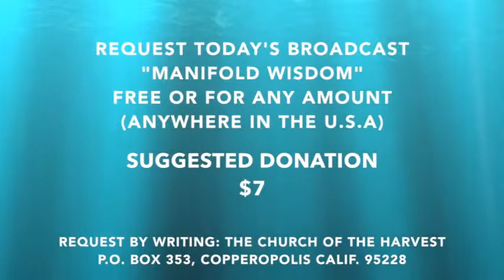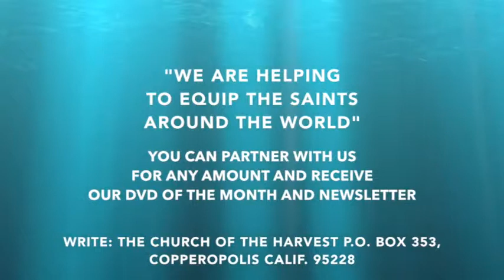Equipping The Saints - Manifold Wisdom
to watch another broadcast - Captured Live on Ustream with the Ustream Mobile App